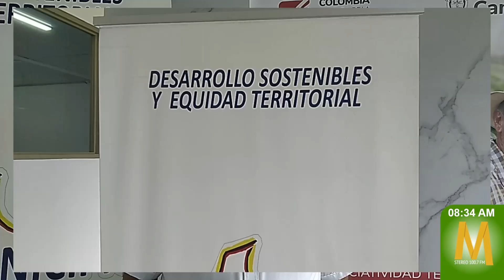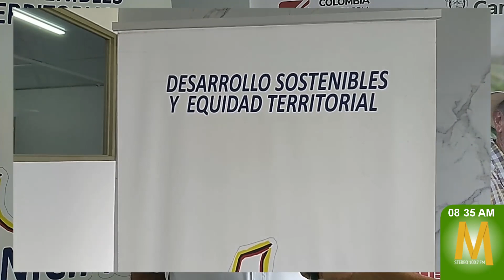Alcaldes electos del Guaviare se reunieron con Asomunicipios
MaranduaNoticias Alcaldes electos y sus delegados se reunieron este martes con representantes del Ministerio del Interior y personal de Asomunicipios. Recibieron orientación en herramientas técnicas y jurídicas que facilitaran los procesos de empalme entre las administraciones entrantes y salientes.